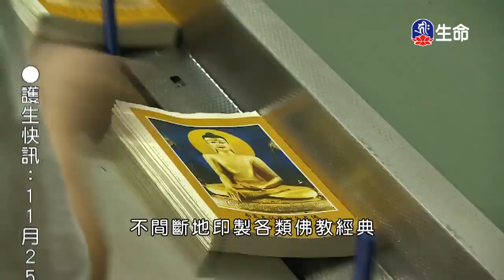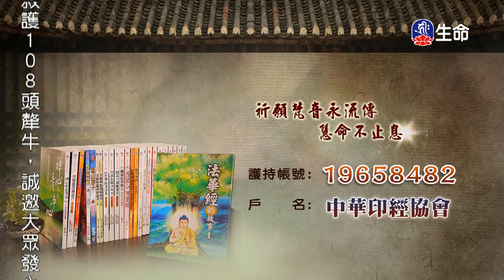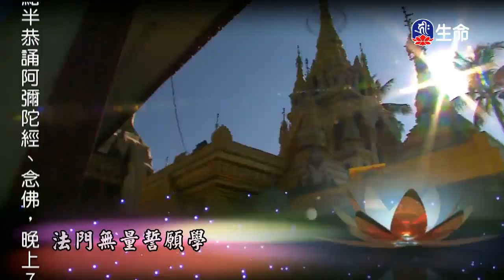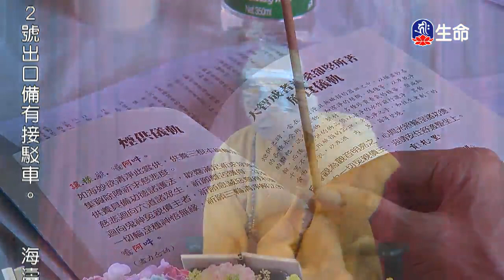慈悲無國界～之1_海濤法師（lifetv_20171124_10:00）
海濤法師：「慈悲無國界～之1」。